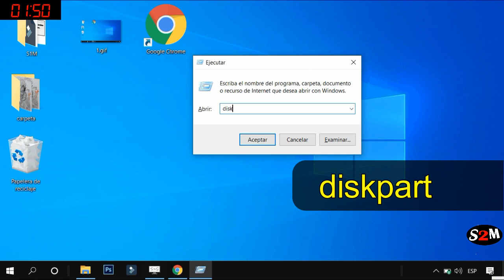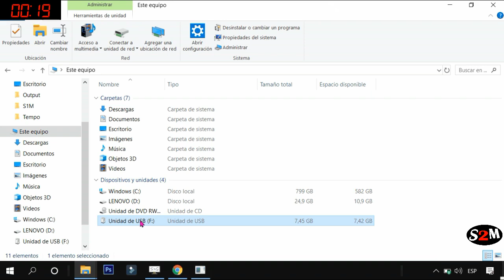. Formatear USB desde CMD Windows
Formatear USB desde CMD, Dar formato usb windows, usb cmd, reparar usb